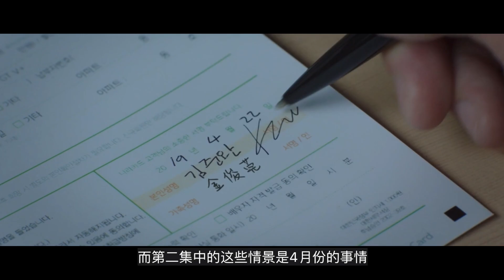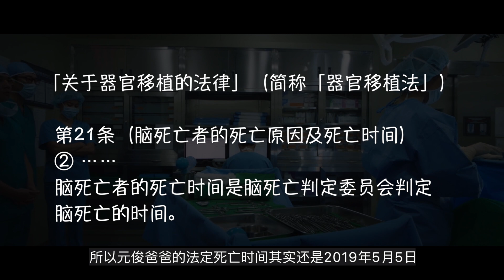[Re-upload] Netflix《机智的医生生活》1-3集细节解析(2)|其实李翊晙是徒劳的？|张冬天选择李翊晙手术的原因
哈喽，大家好~
这是第一季1-3集细节解析的第二篇，由于之前的视频存在版权问题，重新上传，抱歉给大家造成不便，please enjoy~ ❤️
本片包含部分猜测的内容，可能会与后续情节有所出入，大家如果有其他想法欢迎留言讨论哦~！